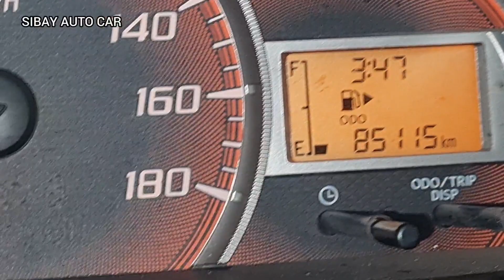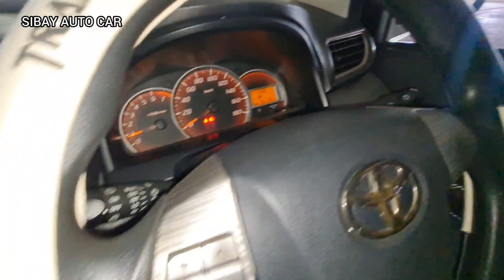WARNA FAVORIT TOYOTA VELOZ 2014 CUKUP TANDA JADI 1 JUTA PROSES CEPAT MOBIL BEKAS 2023 BURUAN GASSS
WARNA FAVORIT PUTIH MOBIL BEKAS TANGAN PERTAMA VELOZ 1.5 MANUAL 2014 BURUAN DI PINANG CAKEP BANGET !!!